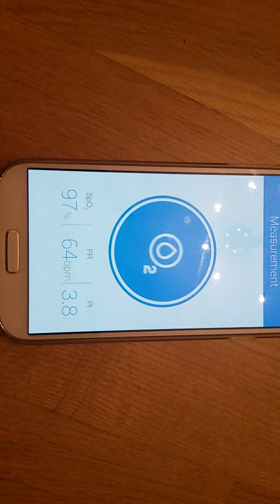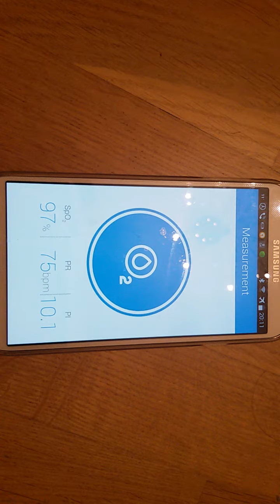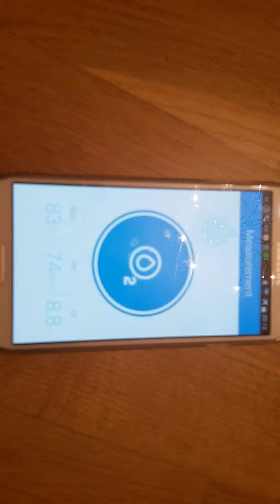Оксиметрия задержки дыхания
Что такое пульсоксиметр? Для каких целей и каким образом его можно использовать? В поисках ответ на эти вопросы мы сделали несколько небольших опытов, измеряя с помощью пульсоксиметра уровень насыщенности крови кислородом в процессе различных физических упражнений.

Подробнее о пульсоксиметрии можно прочитать в  английской Википедии.

Индекс перфузии, ошибочно названный в ролике "коэффициентом", это показатель интенсивность кровообращения, тока крови через ткани тела в точке измерения. Его ещё называют показателем силы пульса. Его величина колеблется от сотых долей процента для очень слабого пульса до 20% при интесивной физической нагрузке.

Данный ролик носит сугубо демонстрационный характер и не претендует на строгое соответствие чему бы то ни было.